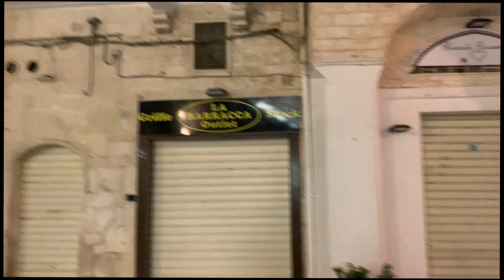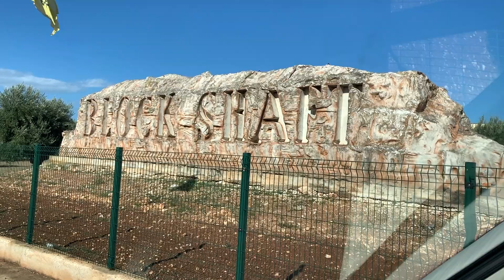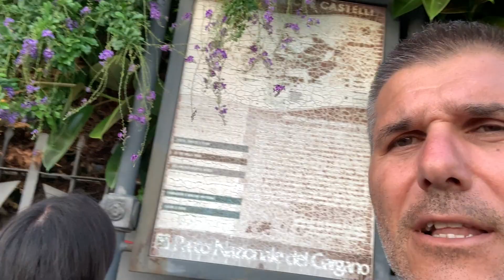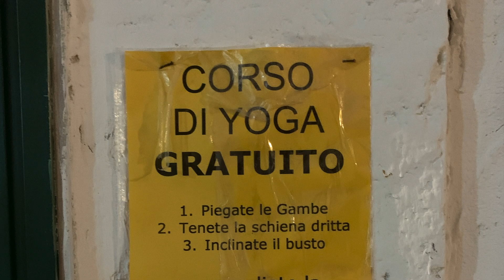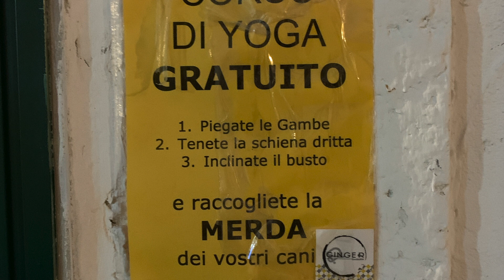SULLA STRADA DEL RITORNO #11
E si ... si torna sul continente , ma lasciando come sempre un pezzo di cuore nella terra del sole... Avanti con le bellezze della nostra ITALIA